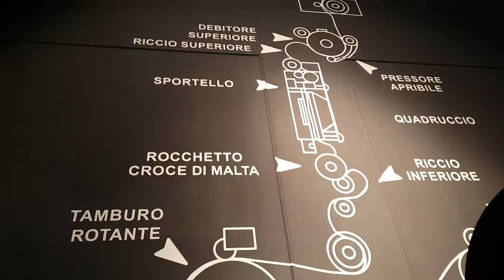Macchina cinematografica ERNEMANN VII Camera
ERNEMANN VII del 1940 macchina cinematografica